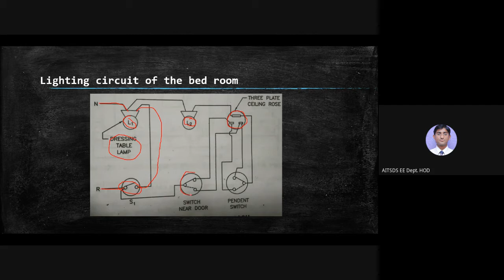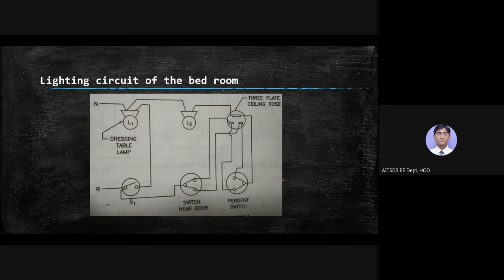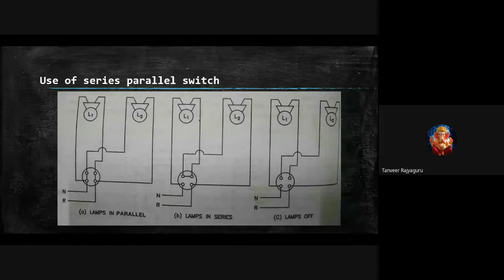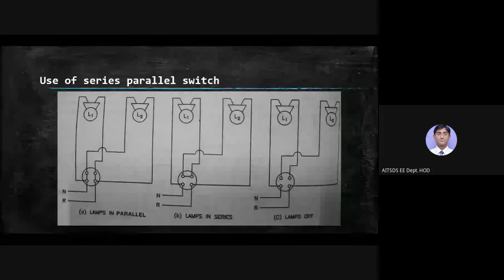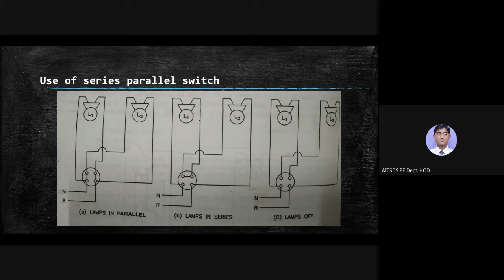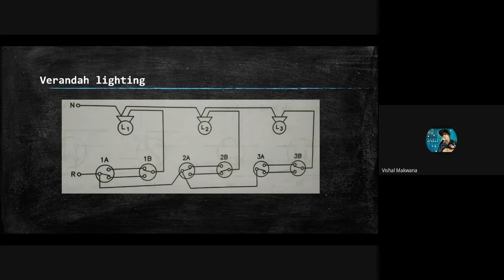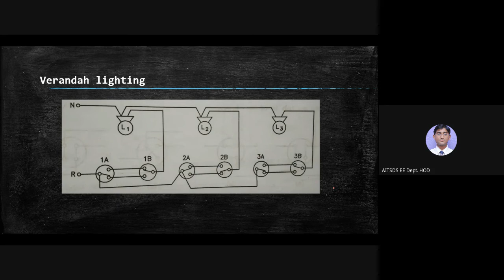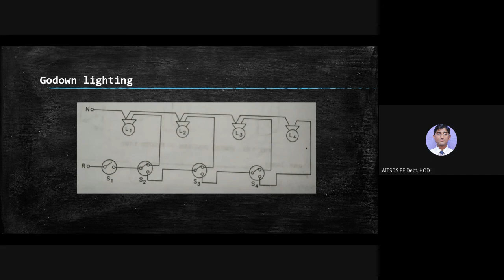Lecture 12: Various lighting circuit